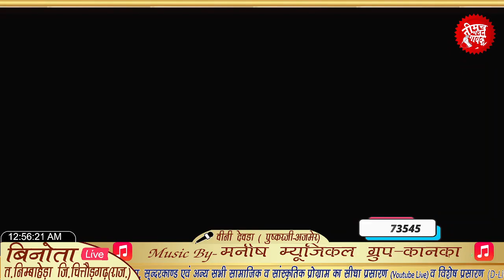विनी देवड़ा// बिनोता कीर्तन लाइव// Vini devada pushkar // binita kirtan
कृपया अभी तक आपने  चेंनेल को सब्सक्राइब नहीं किया हो  तो  ,आज ही सब्सक्राइब कर के नोशफिकेशन🔔 ऑन कर ले  ताकि इस प्रोग्राम व् आने वाले सभी प्रोग्राम का लाइव प्रसारण  का आनंद ले सको 🎥🎥
Facebook Group (फेसबुक ग्रुप (नीमच भजन गायक/Neemuch Bhajan Gayak )को ज्वाइन करे)